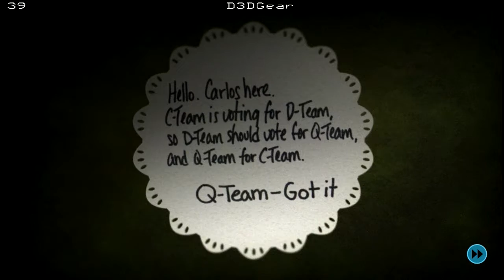ZERO ESCAPE DILEMMA #4